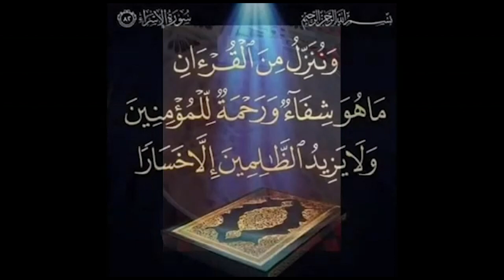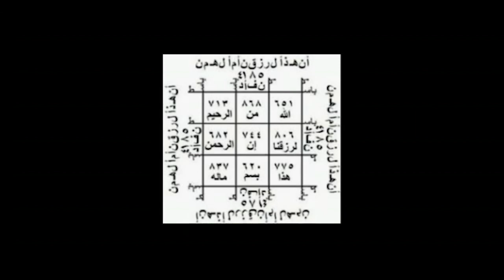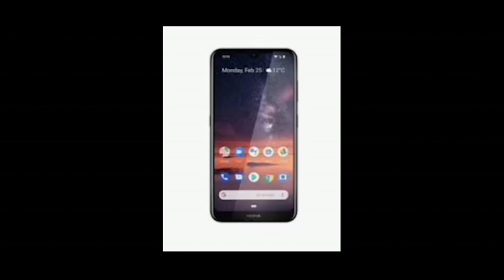Baptême de Sa Thies, le bébé porte le nom de Balla Gaye 2, Le lion réagit